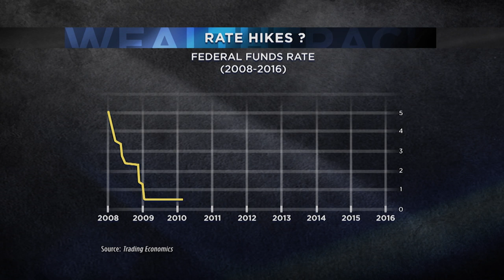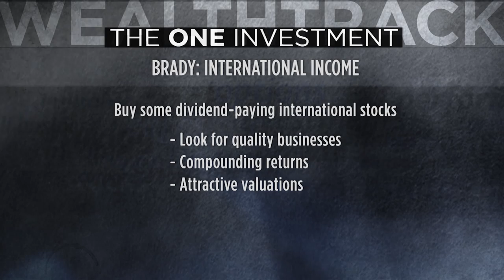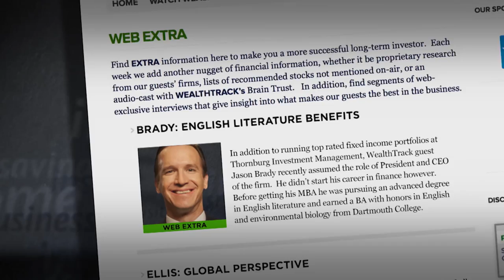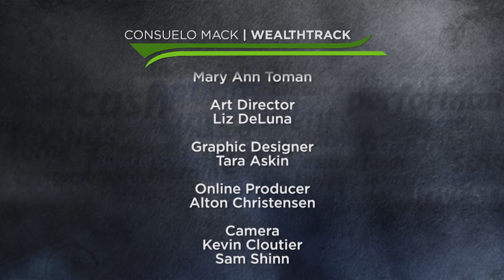BRADY: DESIRABLE DIVIDENDS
Top rated bond fund manager Jason Brady, CEO of Thornburg Investment Management explains why he currently favors dividend paying stocks over bonds!